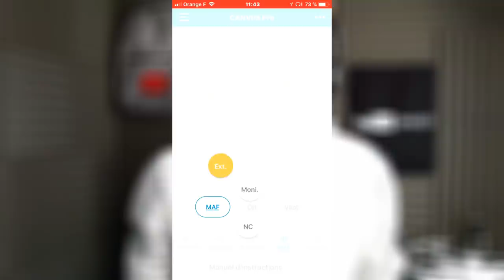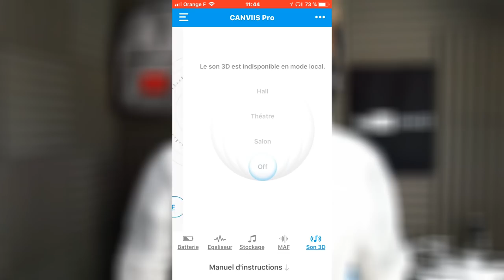UNBOXING D'UN SUPER CASQUE HIGH TECH ! Fiil Canviis Pro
Cette vidéo est en collaboration avec la marque Ynotek

Snap : ChristoLyonnais

Bon visionnage ! ;)